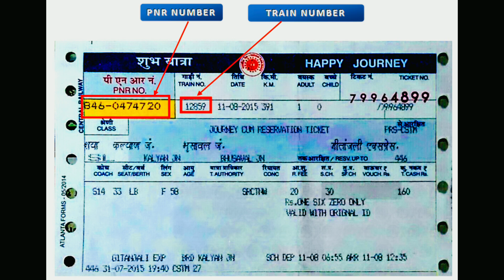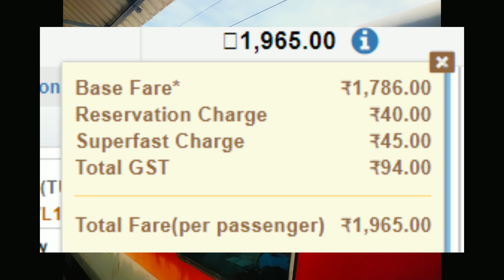Durg–Jammu Tawi Superfast Express | 12549 TrAIN | Train INFormation | Via Agra,delhi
दुर्ग - जम्मू तवी एसएफ एक्सप्रेस ट्रेन संख्या 12549 दुर्ग जंक्शन से जम्मू तवी तक एक सुपरफ़ास्ट ट्रेन है जो भारतीय रेलवे से संबंधित एसईसीआर / दक्षिण पूर्व मध्य क्षेत्र में है। इसने Tue 03 अगस्त, 2010 से सेवाएं शुरू कर दी हैं। इसके 16 पड़ाव हैं। दुर्ग जंक्शन और जम्मू तवी के बीच 274 मध्यवर्ती स्टेशन 33h 10 मीटर समय में कुल 1879 किमी की दूरी तय करते हैं। दुर्ग - जम्मू तवी एसएफ एक्सप्रेस दुर्ग जंक्शन से प्रस्थान का समय 12:00 है और जम्मू तवी का आगमन समय 21:10 +1 रात है। यह आमतौर पर दुर्ग जंक्शन स्टेशन के प्लेटफॉर्म नंबर 2 और जम्मू तवी के प्लेटफॉर्म नंबर 3 पर आता है।

ट्रेन के महत्वपूर्ण पड़ाव हैं:

दुर्ग जंक्शन
रायपुर जंक्शन
बिलासपुर जंक्शन
अनूपपुर जंक्शन
कटनी मुरवारा
सागर
झांसी जंक्शन
ग्वालियर जंक्शन
आगरा छावनी
सफदरजंग
अंबाला छावनी जंक्शन
लुधियाना जंक्शन
जालंधर छावनी जंक्शन
पठानकोट छावनी
जम्मू तवी

Durg - Jammu Tawi SF Express

Durg - Jammu Tawi SF Express Train Number 12549 from Durg Junction to Jammu Tawi is a SuperFast train belonging to Indian Railways in SECR/South East Central Zone. It has started services from Tue Aug 03, 2010. It has 16 halts. 274 intermediate Stations between Durg Junction and Jammu Tawi Covering a total distance of 1879 km in 33h 10m time. The Departure time of Durg - Jammu Tawi SF Express from Durg Junction is 12:00 and arrival time at Jammu Tawi is 21:10 +1 night. It usually comes on Platform Number 2 at Durg Junction station and Platform Number 3 at Jammu Tawi.

The important halts of the train are:

Durg Junction
Raipur Junction
Bilaspur Junction
Anuppur Junction
Katni Murwara
Saugor
Jhansi Junction
Gwalior Junction
Agra Cantonment
Safdarjung
Ambala Cantonment Junction
Ludhiana Junction
Jalandhar Cantonment Junction
Pathankot Cantonment
Jammu Tawi